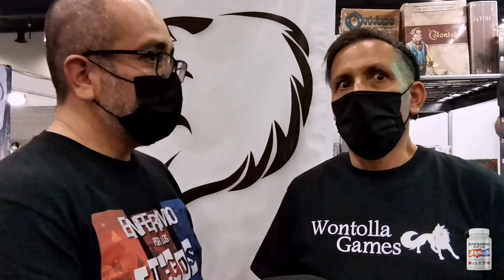MEGA XP 2022: Wontolla Games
No hay un evento de juegos de mesa que se pueda considerar de nivel si no esta presente una de las grandes personalidades: El unico e inigualable Wontolla! En mi visita a la MegaXP platiqué un poco con mi querido amigo Wonty para conocer sus impresiones del regreso a las convenciones presenciales.

Aerográfo Truper